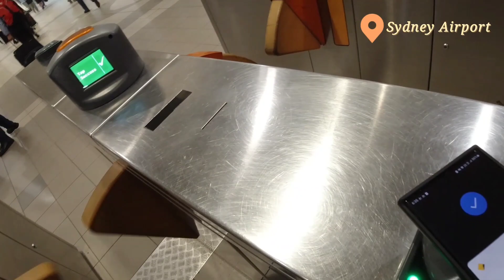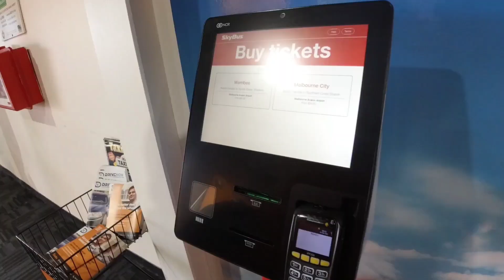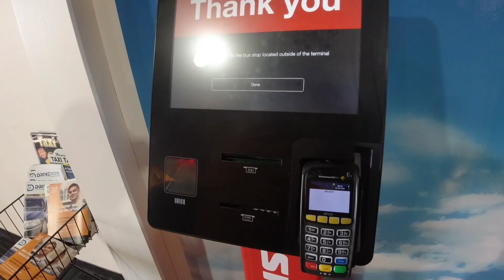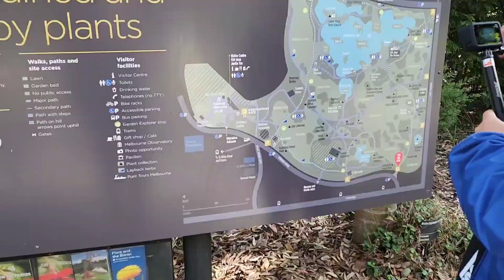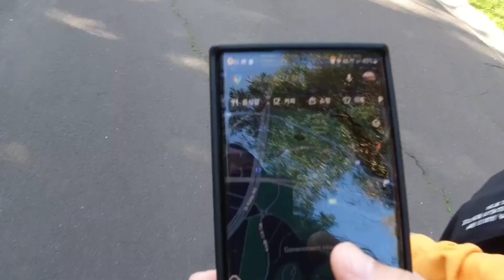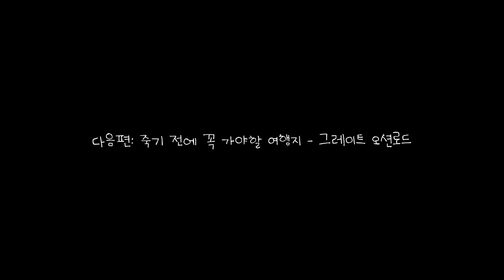[호주] 멜버른 시티 여행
시드니에서 멜버른으로 3박 4일 여행갔습니다!
플린더스 백팩커에서 2일동안 생활했습니다. 시설 상태는 괜찮으나 도난 조심하세요!
저는 여기서 갤럭시 버즈 2를 도둑맞았거든요..하하
Matilda 159 Domain(식당), Royal Botanic Garden, Art centre, Flinders station, Youth project 순으로 여행했습니다.

그레이트 오션로드 여행도 기대해주세요!